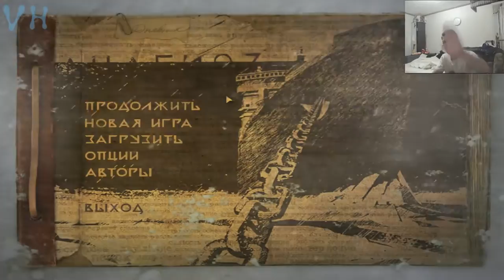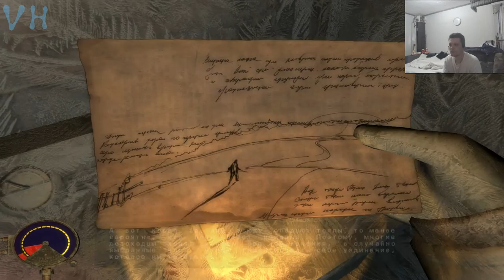Прохождение Анабиоз: Сон разума #2 Проблема с дверью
Промо-Код (B76973AC84D34387)

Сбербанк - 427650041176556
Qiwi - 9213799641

1981 год. Северный полярный круг. Мёртвая гладь ледяных полей. Дрейфующую станцию «Полюс 21» только что оставил последний обитатель — метеоролог Александр Нестеров. Он получил срочную телеграмму с Большой земли и теперь должен покинуть бескрайнюю Арктику на «комфортабельном» судне, которое подберет его в установленном месте в назначенный час. Однако вместо тёплого приёма учёного ждёт настоящий кошмар: по воле случая он скоро окажется на борту атомного ледокола «Северный ветер», много лет назад затерявшегося во льдах небытия. Мёртвый холод, тьма одиночества и забвения — в замкнутом пространстве погибшего корабля остановилось время и замерло всё, что некогда было живым и разумным. Блуждая в огромном лабиринте трюмов и отсеков, наводнённых страхом и отчаянием, герою предстоит узнать драматическую историю капитана и его команды и, преодолевая соблазн погрузиться в летаргию и отдаться безмятежности, твёрдо и решительно действовать…